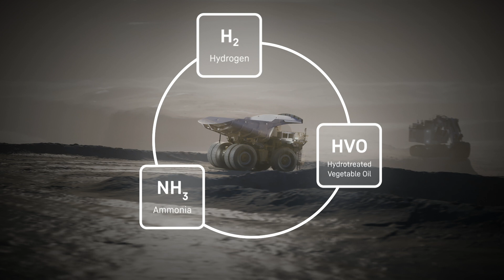Liebherr Zero Emission Mining Programm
Black Frame is a 3D agency from Mannheim, Germany specializing in high-quality 3D product videos for industry 4.0. As video marketing experts, we are passionate about developing the visual content your marketing needs. Our 3D animated product videos, keyvisuals and social media clips present your product in the best way possible. Not only technically accurate but also emotionally appealing.

 / blackframefilms